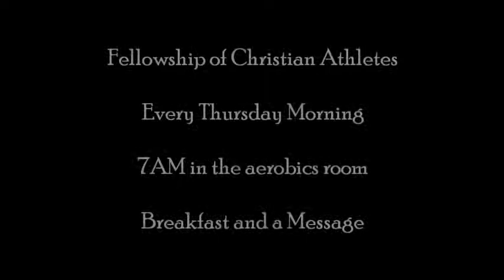FCA ASSEMBLY VIDEO